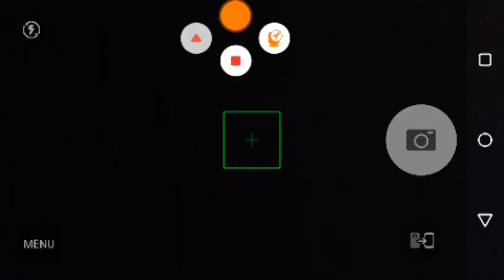stickman supreme duelist season 2 trailer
ini video yang aneh jangan ditonton